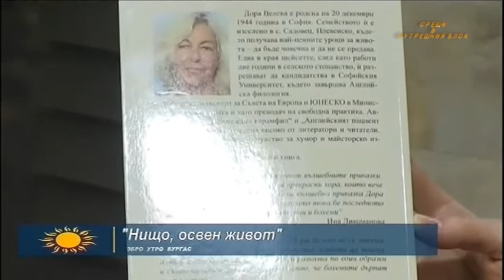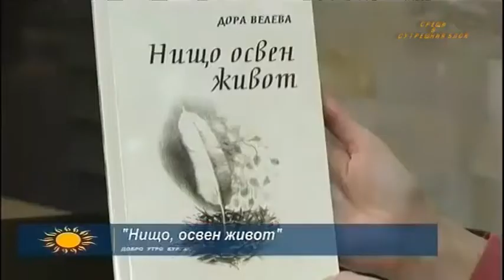DUBS 06 04 20